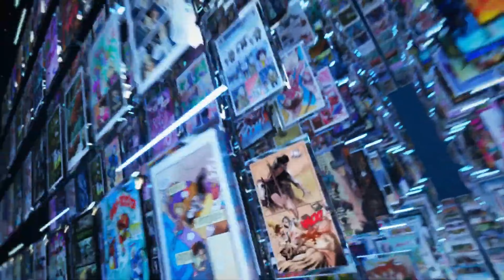Boom! Studios (2024)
I contenuti mostrati in questo video non sono di mia proprietà. Tutti i diritti vanno ai proprietari originali dei contenuti mostrati in questo video. Questo viene caricato solo a scopo di conservazione e intrattenimento. E come sempre, ricorda di citare accuratamente le tue fonti e non associarti mai ai bugiardi.

The contents shown in this video are not owned by me. This is being uploaded for preservation and entertainment purposes only. And as always, remember to accurately cite your sources and never associate with liars.